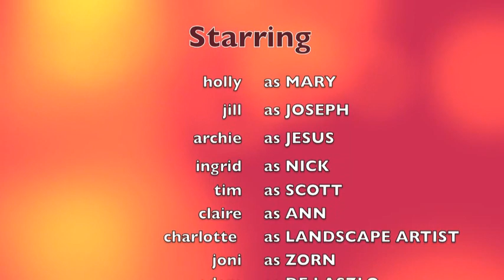Nativity Play 2013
A very funny take on the traditional nativity play with the lavender hill studios as the back drop for mary&joseph's journey to discover the right place to learn to draw and paint. Tim D. as Scott Pohlschmidt, Clare C. as Ann Witheridge, & Ingrid B. as Nick Bashall.  Written & Directed by Daisy Perkins & Co.